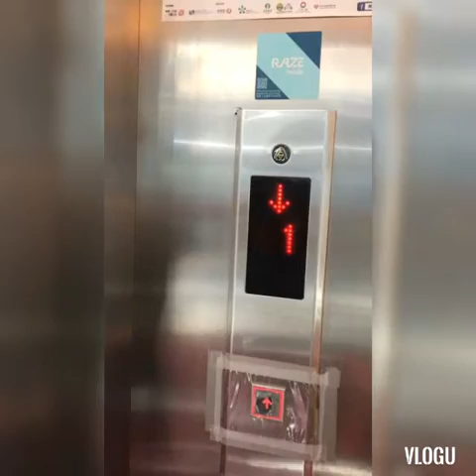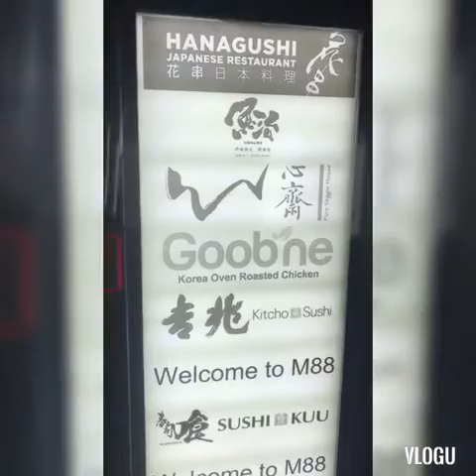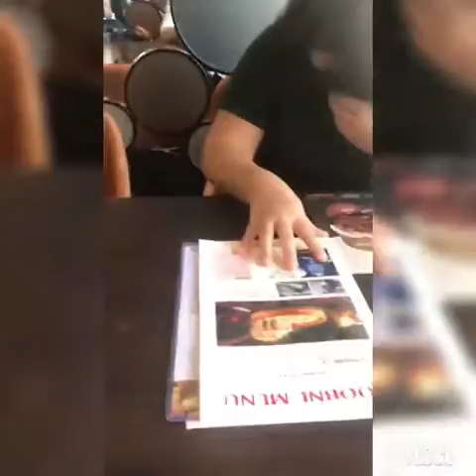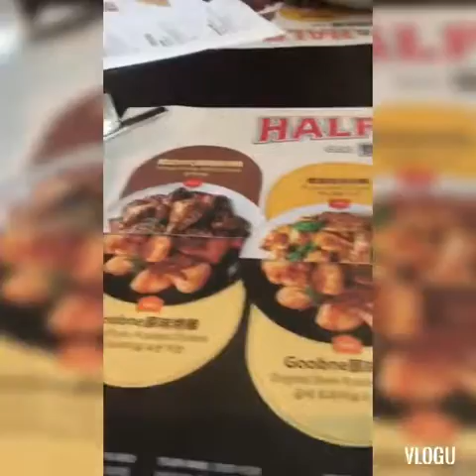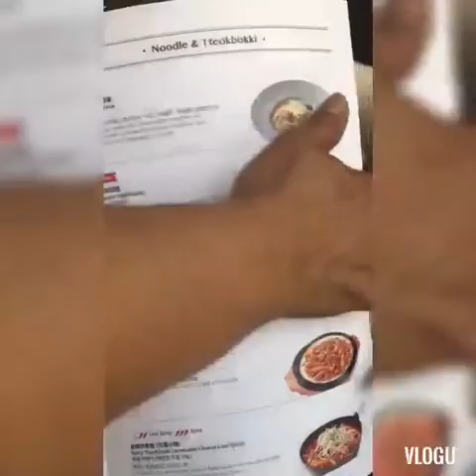Korean Bbq Resto 😀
Masarap kumain sa Korean restaurant 😀